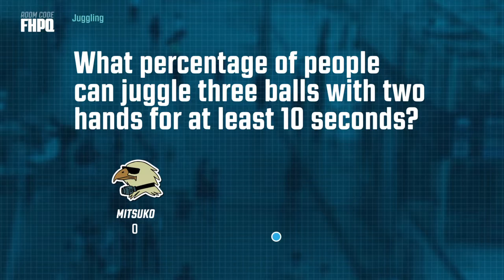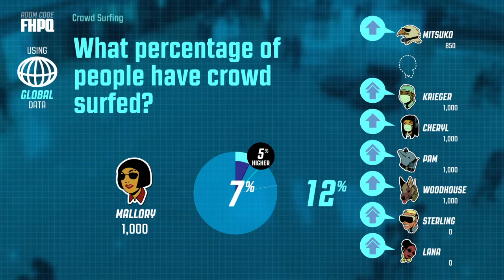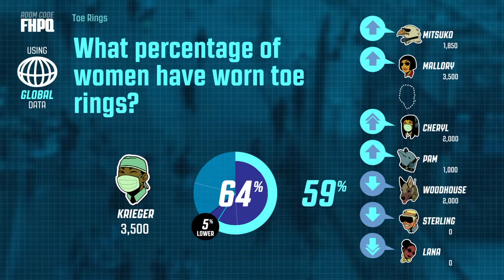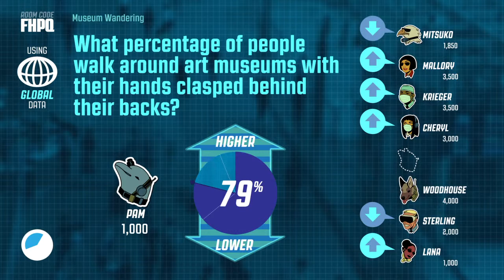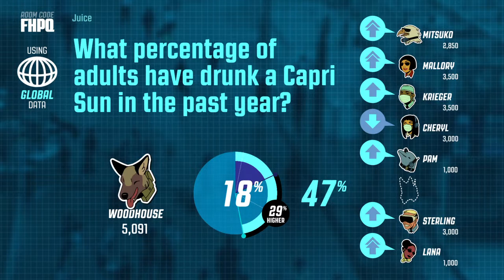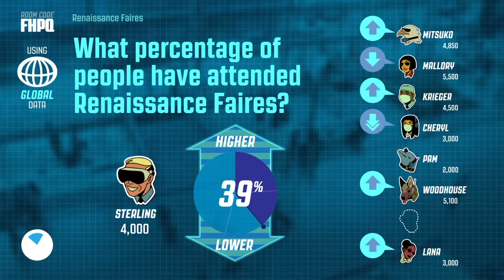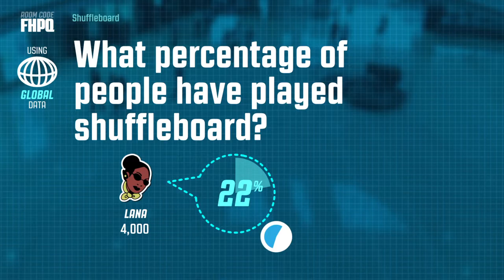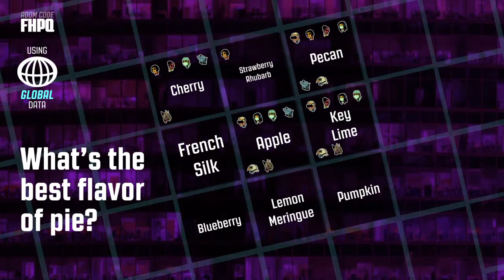Guesspionage Episode 1 Archer